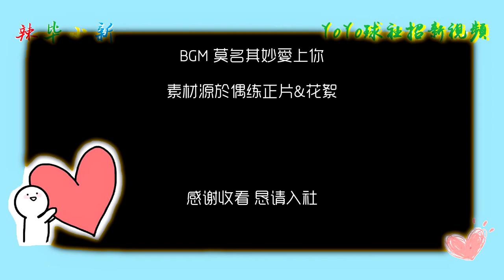【畢雯珺】反差的社長大人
~我們會等到你出道的~